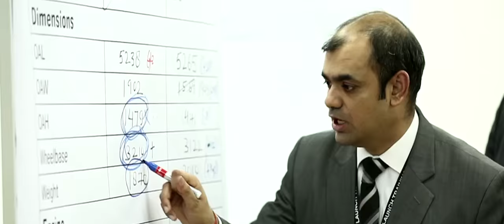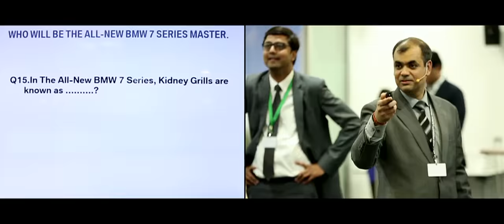BMW Awards : Training